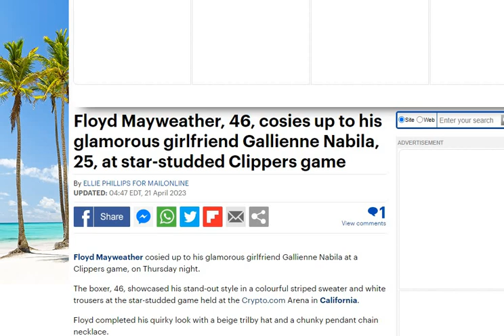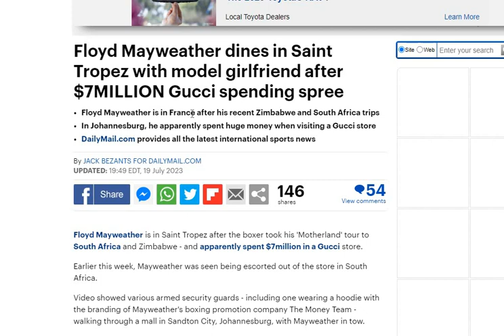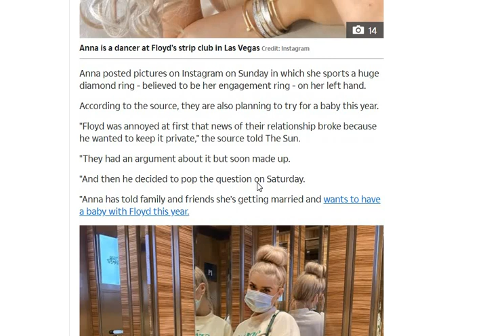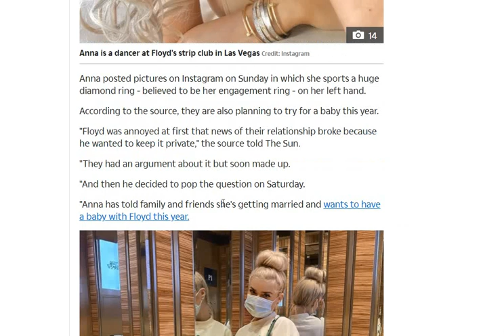Floyd Mayweather Gave Ex Girlfriend Anna Monroe $5 Million To Win Her Back 😤